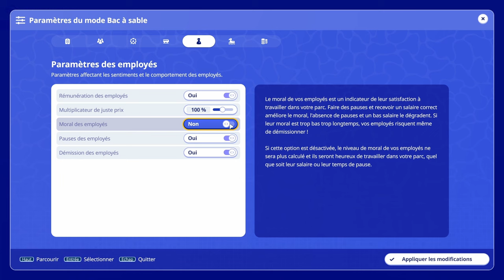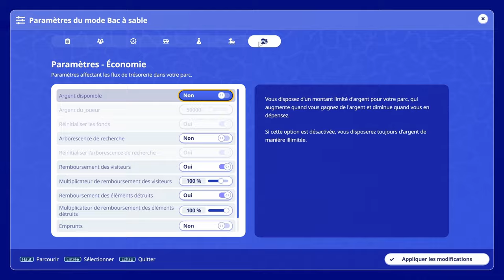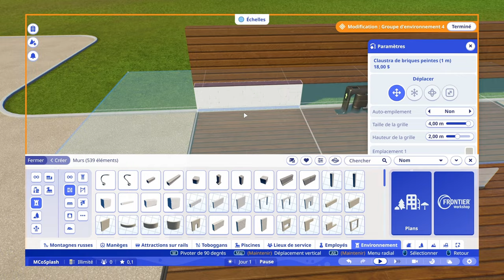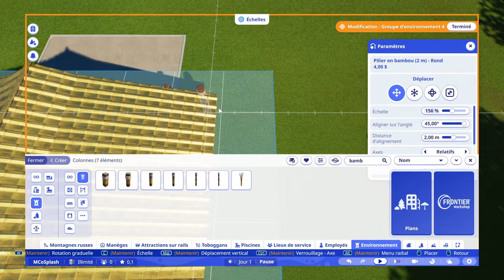PLANET COASTER 2 : Découverte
C'est très complexe, mais du coup tu peux te faire kiffer créativement ! Espérons des patchs à l'avenir notamment pour les menus / sous-menus terribles ainsi que les allées qui sont infernales 😅

Les chaînes YouTube que je recommande qui font des vidéos Planet Coaster 2 ou qui en feront (liste non exhaustive)